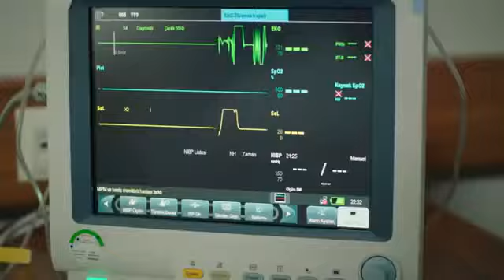Crna ruza-Narin pokusava da ubije Ebru